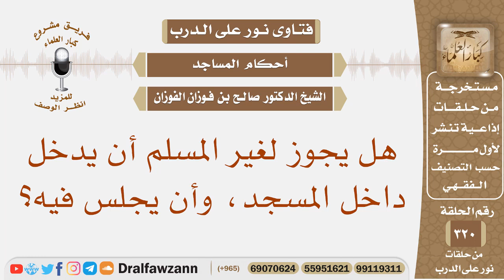هل يجوز لغير المسلم أن يدخل داخل المسجد، وأن يجلس فيه؟ الشيخ صالح بن فوزان الفوزان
نص السؤال: هل يجوز لغير المسلم أن يدخل داخل المسجد، وأن يجلس فيه؟
السيرة الذاتية :
للاشتراك في قناة الشيخ صالح الفوزان

رئيس الفريق
لمشروع كبار العلماء